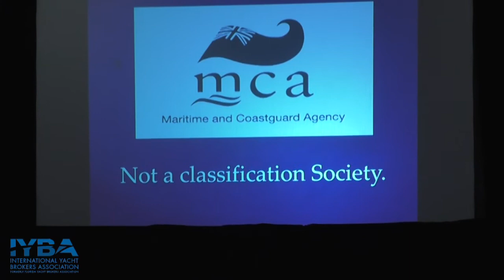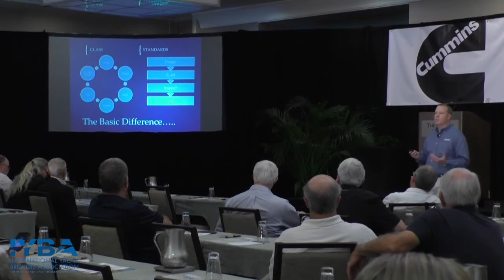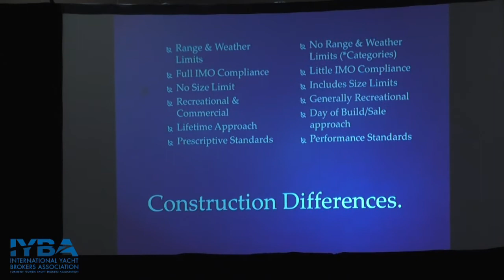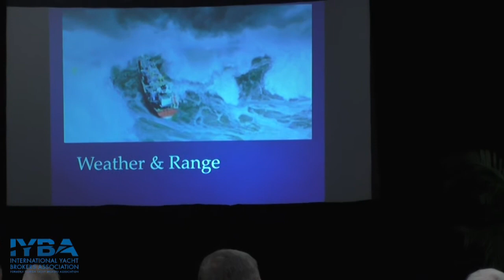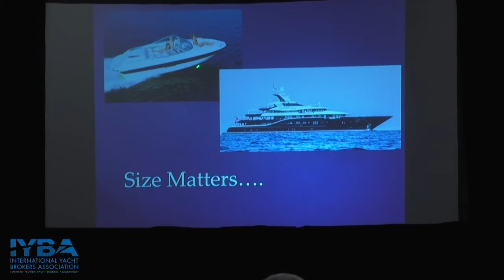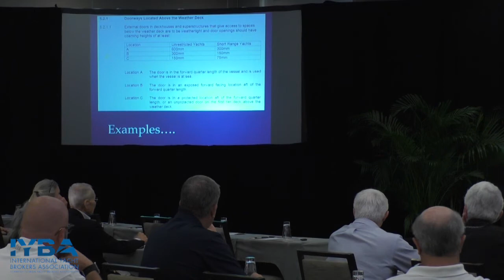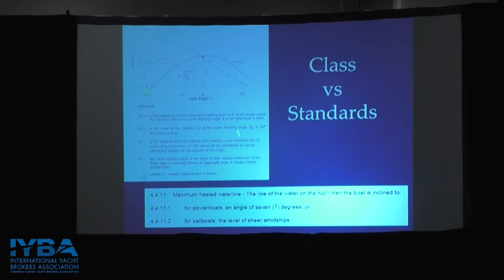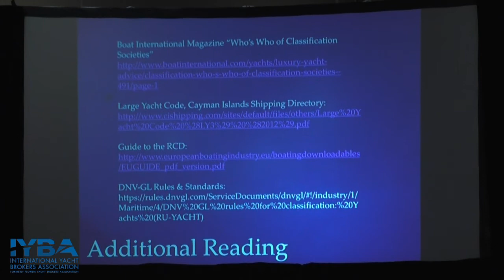John Adey, ABYC - Differences in Classifications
IYBA’s 2017 Yacht Engineering Seminar